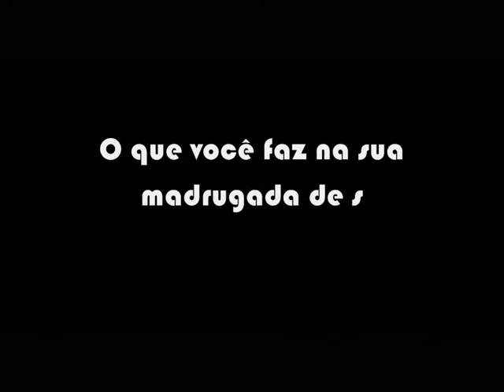Trailer Insones e Cinéfilos